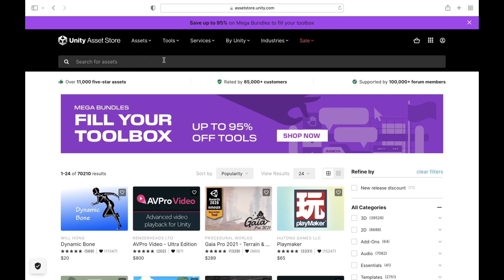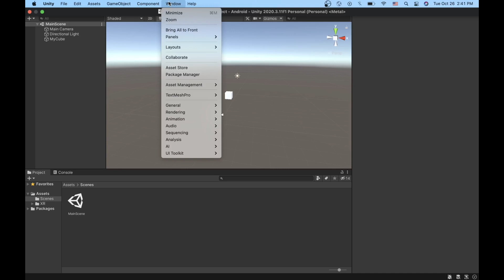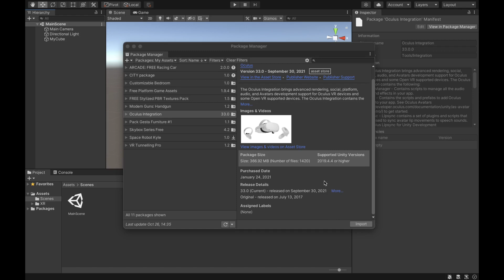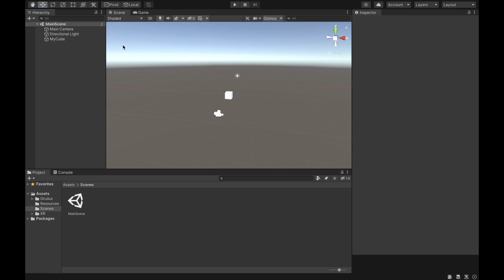VR Development for Oculus Quest: Oculus Integration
Learn how to import and setup the Oculus Integration, a package for Unity that was developed by Oculus to help developers make apps and games for the Oculus Quest.

Accelerate your development process with our new, ready to use VR UI PACKAGE, now on the Unity Asset Store! Link for %10 off